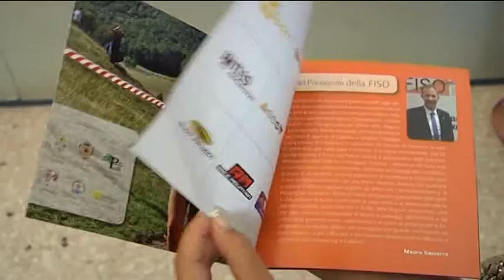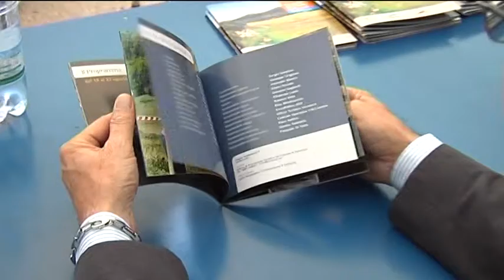Tg servizio Cosenza Provincia Orienteering Saracena